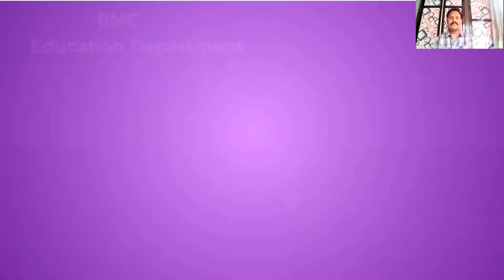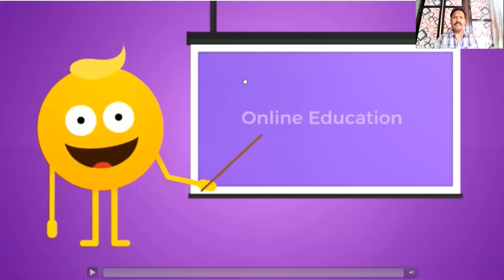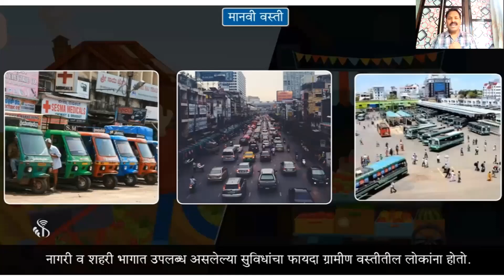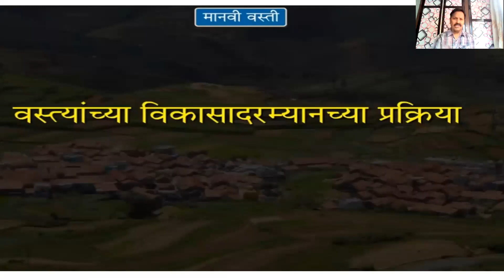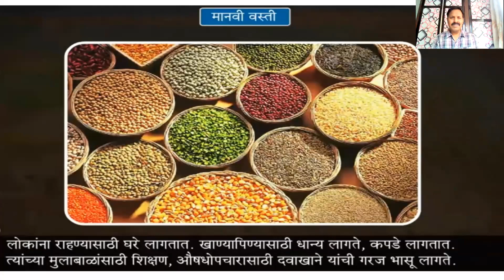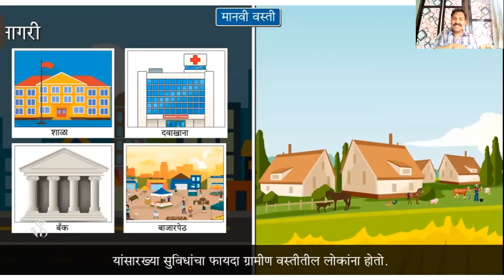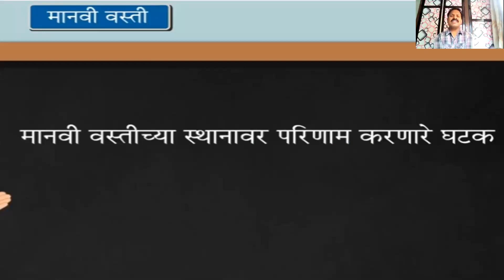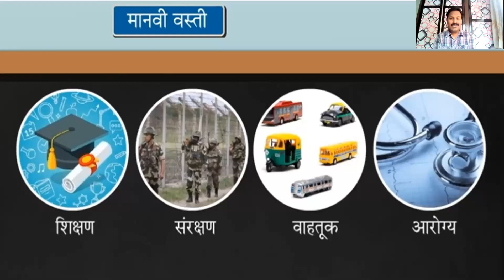BMC Edu Marathi 7th Std शुक्रवार, 12 मार्च, 2021 विषय-भूगोल पाठ-मानवी वस्ती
इयत्ता:  -सातवी
माध्यम:-मराठी
 वार व दिनांक : शुक्रवार, 12 मार्च, 2021
विषय-भूगोल
पाठ-मानवी वस्ती
वेळ -8.55am.ते 9.40a.m.
तज्ज्ञ शिक्षक- श्री.दिग्विजय सांगळे